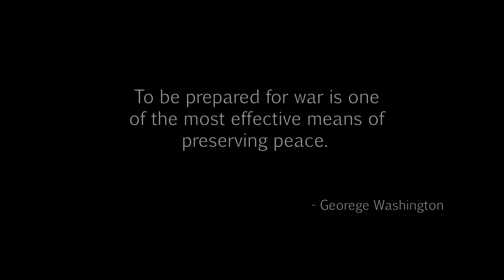Call of Duty-Advanced Warfare - After Math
Call of Duty: Advanced Warfare is the eleventh main entry into the Call of Duty franchise. It follows a completely new story with new characters, weapons, and technology that will change gameplay as you know it.

The Campaign is set in the year 2054, and revolves around a private military corporation (PMC) called the Atlas Corporation. Run by Jonathan Irons (Kevin Spacey), the company has stepped forward to rescue humanity from a devastated world struggling to rebuild after a global attack on its military and infrastructure.

POWER CHANGES EVERYTHING.

Channel related tags:

Bill Gates Windows Game Play airdrop mother's day Call of Duty Advanced Warfare